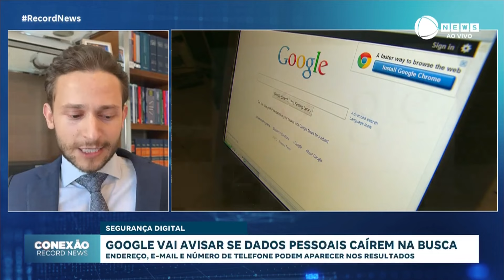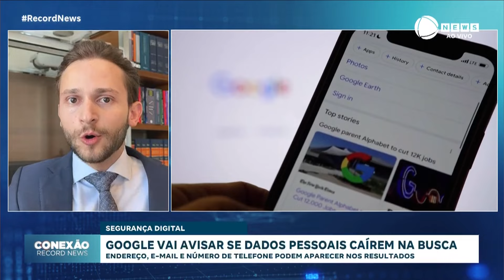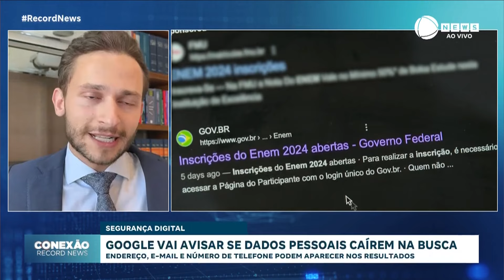Google libera função de alerta caso dados pessoais sejam exibidos na busca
O Google liberou para o Brasil um recurso que alerta caso as nossas informações pessoais sejam exibidas na busca de informações. São dados como endereço, e-mail e número de telefone. Vale lembrar que os nossos dados pessoais, podem ser usados numa série de fraudes virtuais. O advogado especialista em Direito Digital, Bernardo Campos, comenta a respeito da nova função.